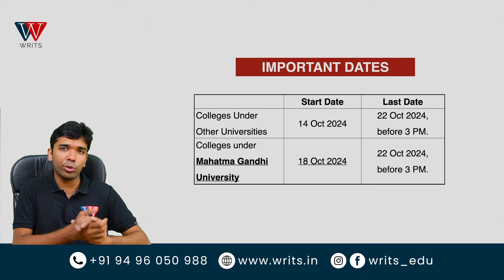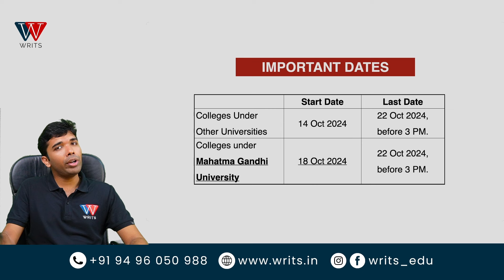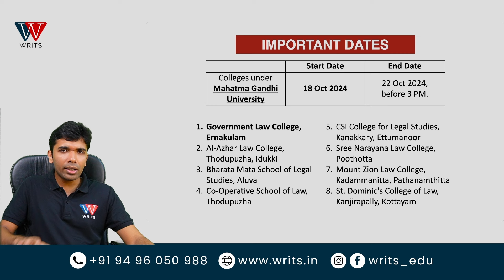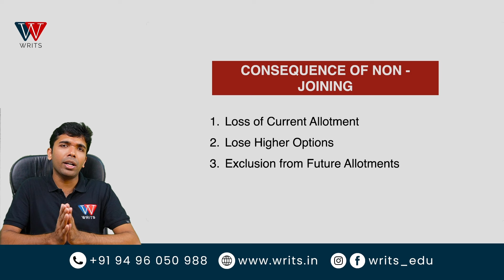First Allotment Published! Important Dates and Things to Remember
In this video, we cover the key dates for joining the colleges allotted in the First Allotment and the crucial steps you need to follow to secure your seat. Don’t miss the deadline! Learn what happens if you fail to join on time and important tips for a smooth admission process.

Admission Dates : 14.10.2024 to 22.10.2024, 3.00 PM.

For colleges under Mahatma Gandhi University 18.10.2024 to 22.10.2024, 3.00 PM.